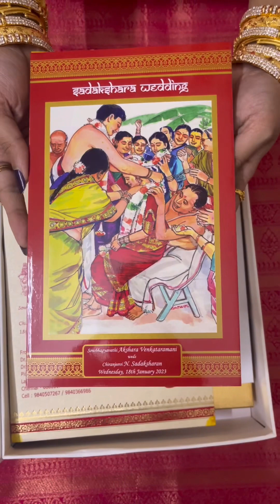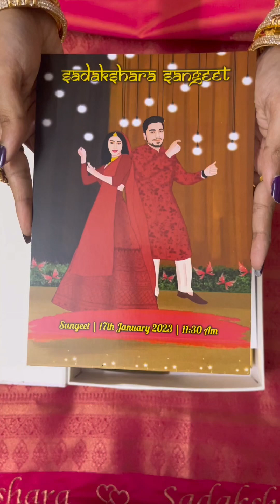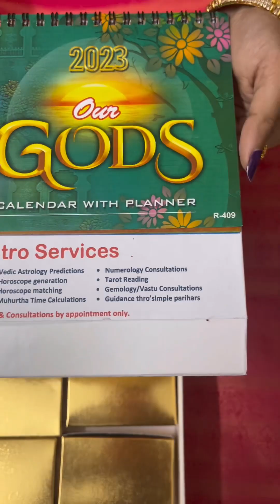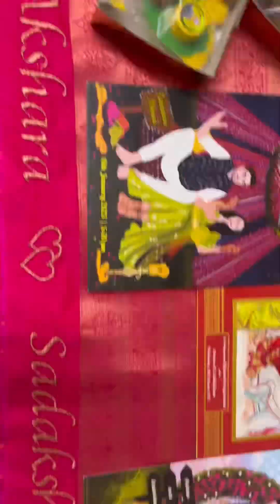Unboxing SADAKSHARA WEDDING Invitation !!!